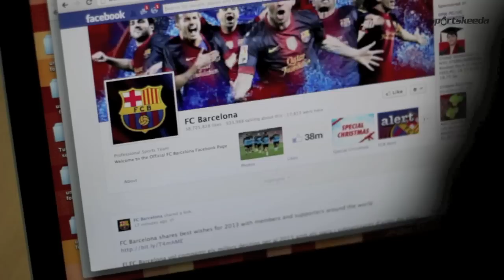How to become a FOOTBALL fan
5 tips on how everyone can become a FOOTBALL fan